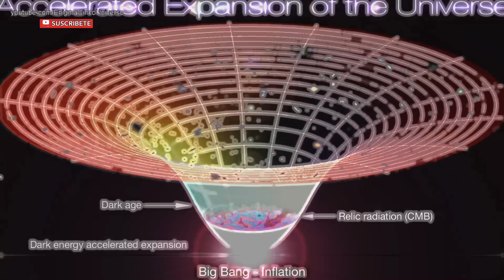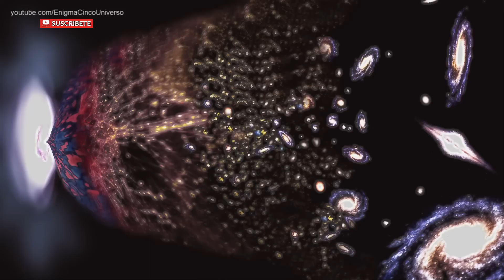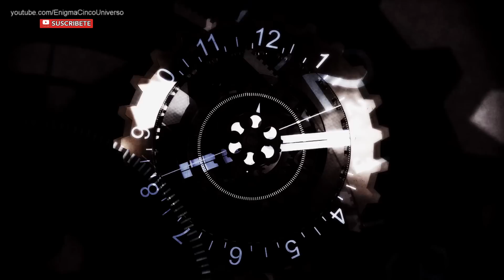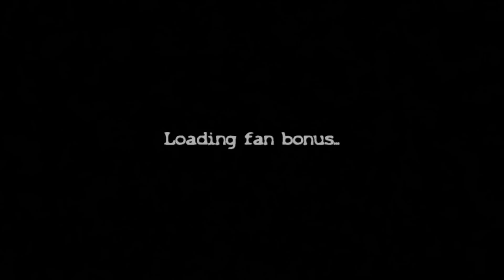Así comenzó el Universo: El primer Segundo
Un sólo segundo, sólo uno. Nada más que eso fue necesario para sentar las bases que dieron pie al Universo tal y como lo conocemos.
Un segundo es lo que nos cuesta chasquear los dedos o decir uno, un periodo de tiempo tan insignificante en nuestras vidas que nos resulta absolutamente irrelevante. Pero ese breve espacio fue lo que dio origen a todo lo que conocemos, y dio pie a que todo lo que vemos hoy día sea capaz de existir.
Y para llegar a ese primer instante, debemos remontarnos 13798 millones de años atrás, a un lugar que no existía, donde no había ni espacio ni tiempo, y por tanto no podíamos sentarnos en una silla a contemplar el espectáculo, y donde, además, si eso hubiera sido posible, no hubiéramos visto nada porque la luz no existía.
La realidad es que este vídeo debería ser una pantalla en negro, pero tranquilos, imaginaremos una silla y una bombilla ficticias para saber lo que pasó.
Y de repente sucedió, nadie sabe todavía muy bien por qué, pero dio comienzo ese evento que conocemos como el Big Bang.
Esta es la lista de hechos que deberías saber acerca del primer segundo del universo.